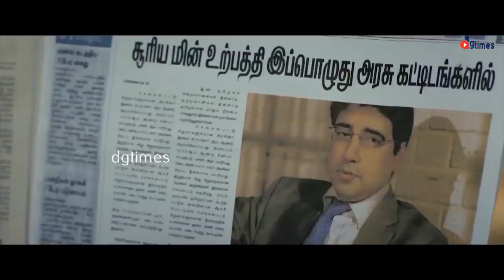எனக்கு பழைய ஞாபகம் வந்துடுச்சு , எப்படி இருந்தோம்.....